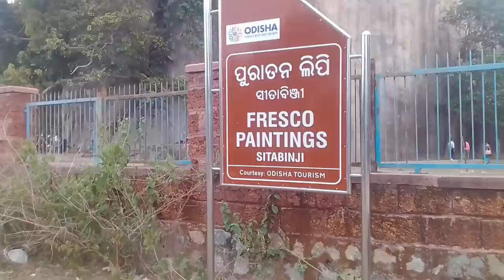SITABINJI#viral shorts music musica wwe martialarts calm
SITABINJI#viral